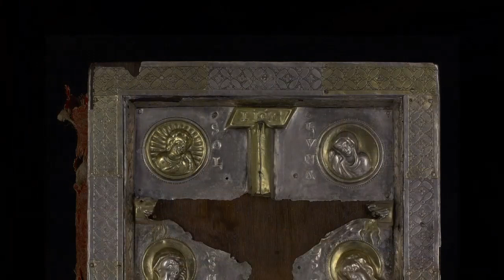Wystawa czasowa "Skarby epoki Piastów" - wirtualne zwiedzanie - część 1.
Oprowadza kurator Dariusz Nowacki.

Wystawa upamiętnia siedemsetną rocznicę koronacji Władysława Łokietka dokonanej na Wawelu 20 stycznia 1320 roku. Wydarzenie to otwarło nową kartę w dziejach Polski. Zakończył się ostatecznie okres rozbicia dzielnicowego i urzeczywistniło się długo oczekiwane odrodzenie Królestwa. Wobec okoliczności politycznych, szczególnie czeskich pretensji do polskiego tronu, książę Władysław zmienił dotychczasową tradycję i wybrał na miejsce sakry królewskiej nie Gniezno, lecz Kraków. Od tego czasu kościołem koronacyjnym stała się katedra na Wawelu – miejsce kultu św. Stanisława; poza kilkoma wyjątkami większość polskich monarchów oraz ich małżonek przyjęło koronę w jej murach.